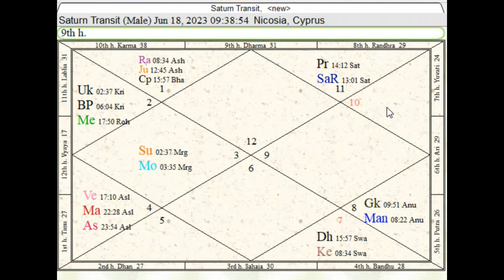SATURN RETROGRADE FOR ALL ASCENDANTS! Vedic Astrology#vedicastrology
☘️People linked by destiny will always find each other 💖✨

Please join the tribe
Love Sherry 🤗